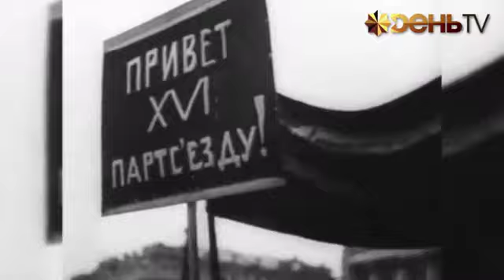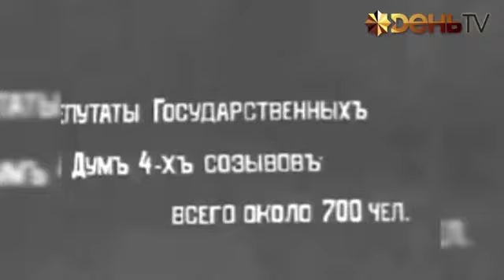Белый проект.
Истоки и смысл Белой идеи. Соратник РИС-О Вольфганг Акунов.